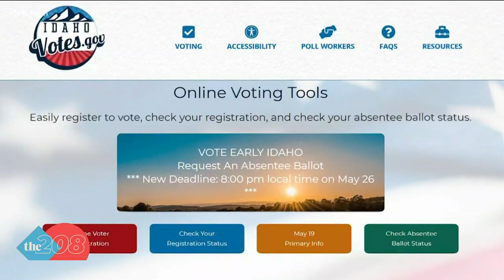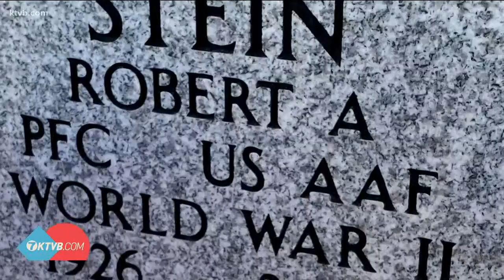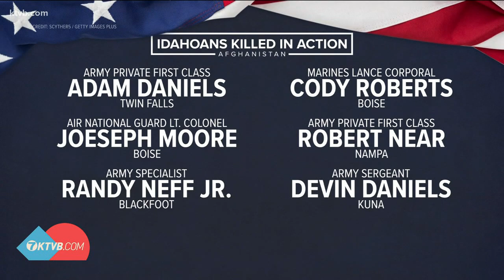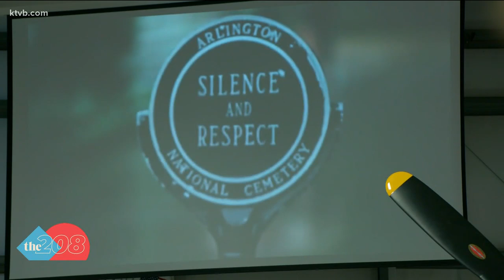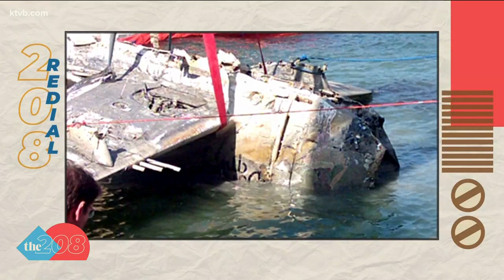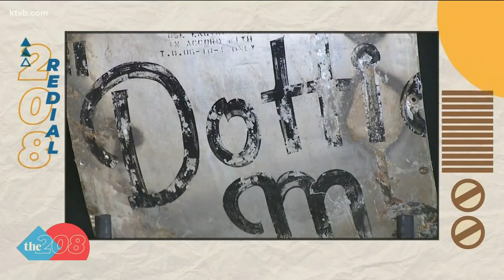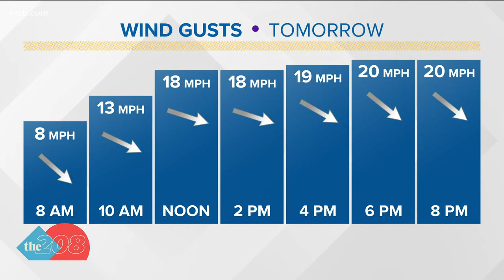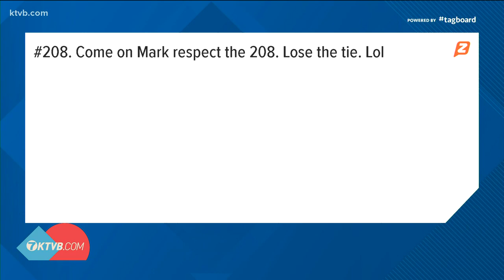The 208 for Monday, May 25: Tomb of the Unknown Soldier & deadline for primary ballots extended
Plus, we look back at the restoration of an iconic World War II-era fighter plane for our 208 Redial.